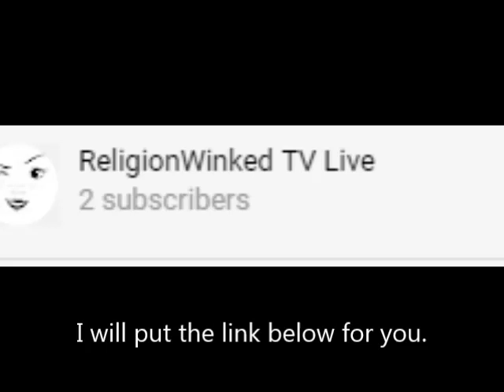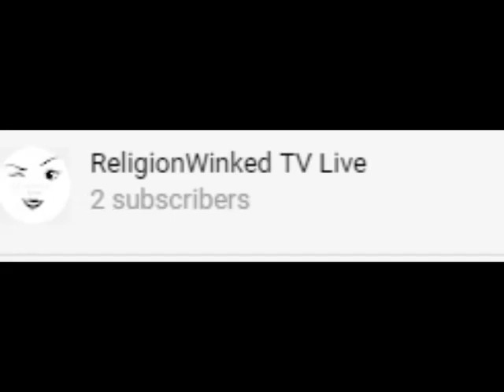ReligionWinked TV Is Moving On